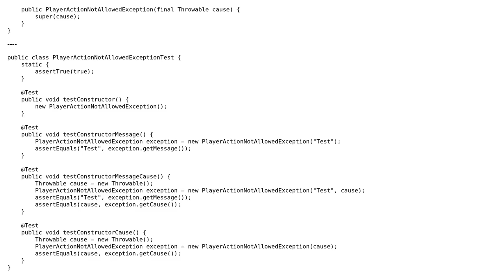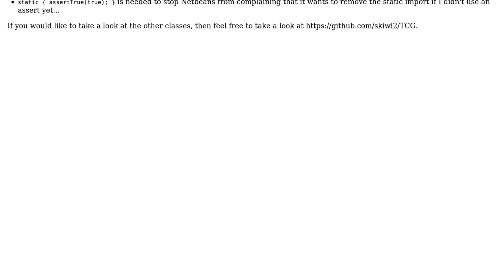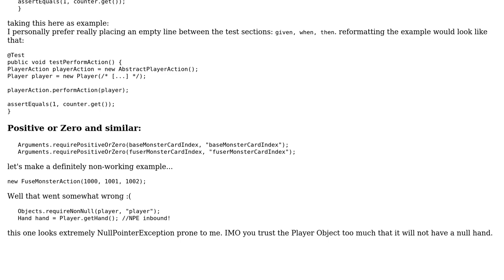FuseMonsterAction implementation and unit tests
With thanks & praise to God, and with thanks to the many people who have made this project possible! You are responsible for your own actions.